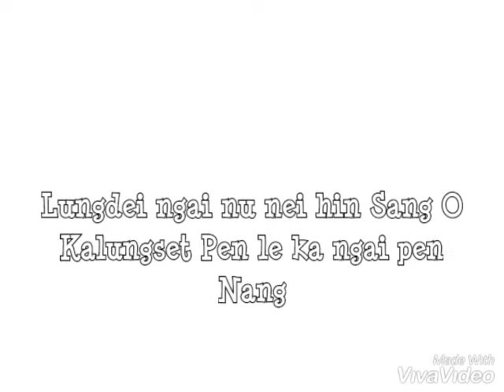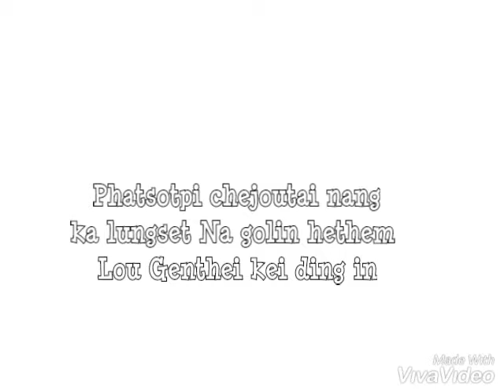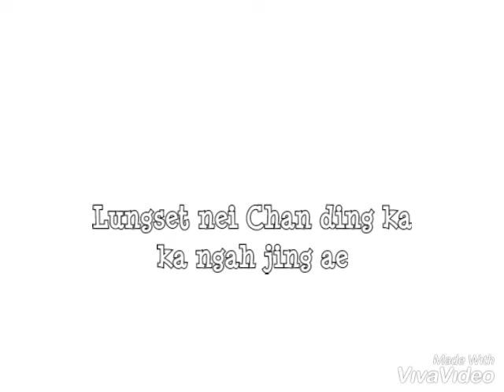Boikhugin singson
Phatsot pi lungst